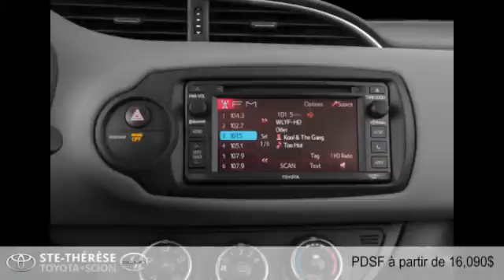Toyota Yaris 2015 à St-Thérèse (près de Laval et St-Eustache)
Toyota Yaris 2015  à St-Thérèse (près de Laval et St-Eustache) chez Ste-Therese Toyota [D2C-1232]